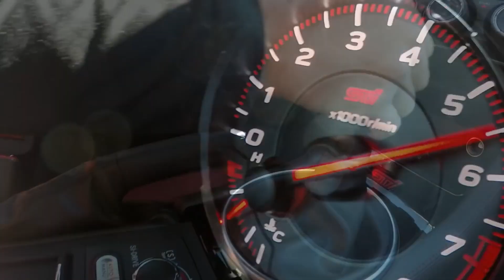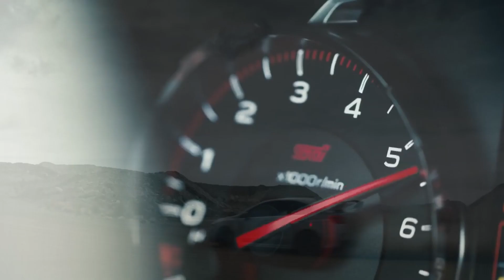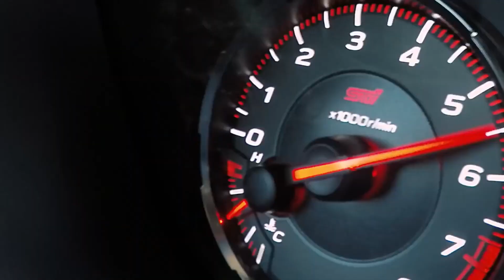El SUBARU mas rabioso, el WRX STI | ¿Qué p3d0 con el Subaru WRX STI?